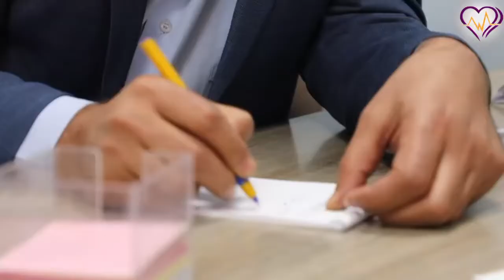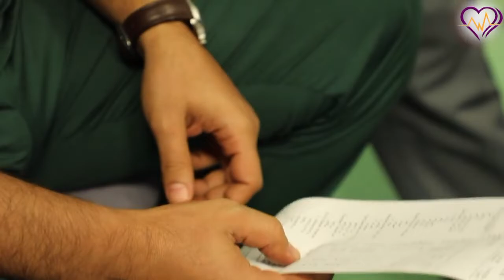منتهى تنتهي معاناتها في مركز النجف بتداخل جراحي أعاد لها الأمل بالحياة و رسم البسمة على محياها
يمكنكم متابعة المزيد من الاخبار على وكالة العربية24نيوز